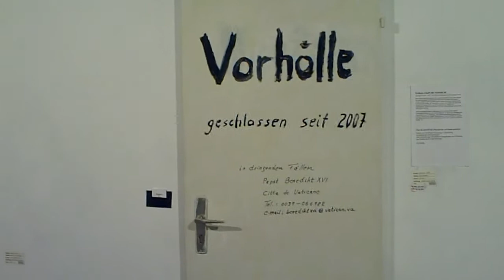Mash Up Arts, MARLER KUNSTSTERN 2012, Franjo vor der Vorhölle